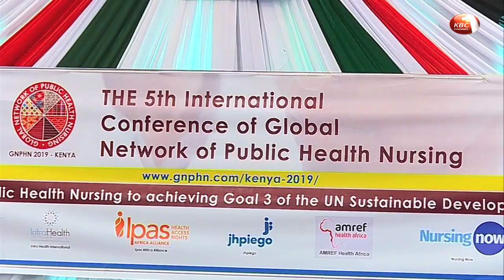FL Margaret Kenyatta calls on govt to invest more in nursing services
First Lady Margaret Kenyatta has emphasized on the need to draw more attention to the role of Public Health Nurses saying the answer to achieving Universal Health Coverage lies in the hands of the professionals…The First Lady says focus on strengthening the global community health system is key in achieving goal 3 of the Sustainable Development Goals on Good Health and Well Being for all